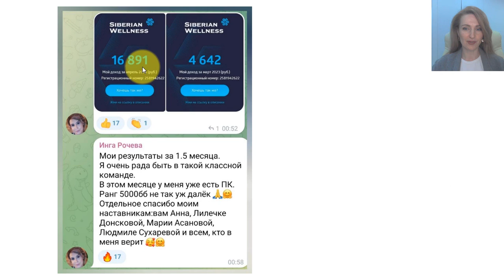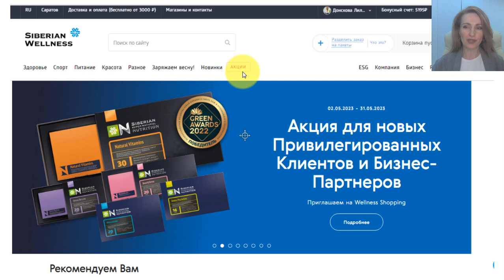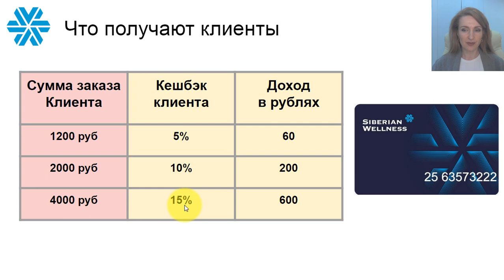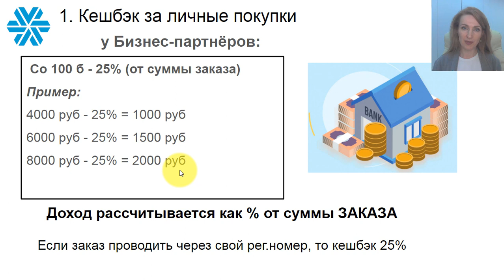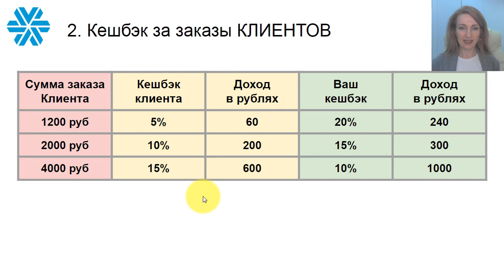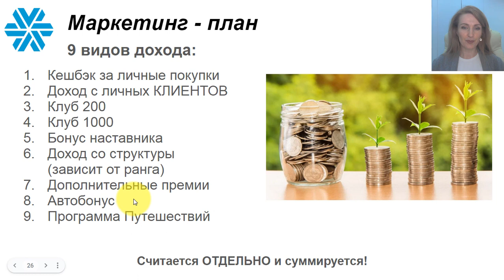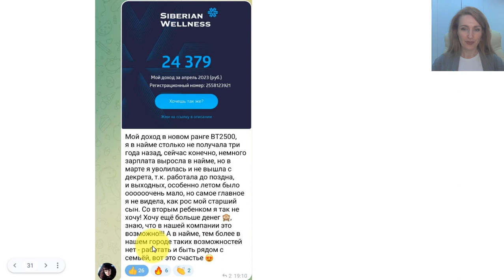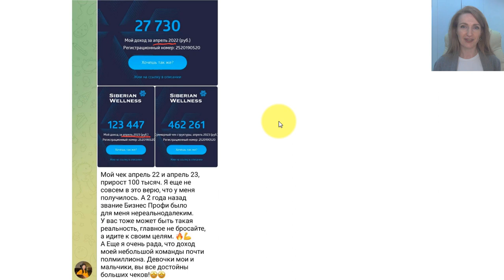Как быстро выйти на доход Siberian Wellness